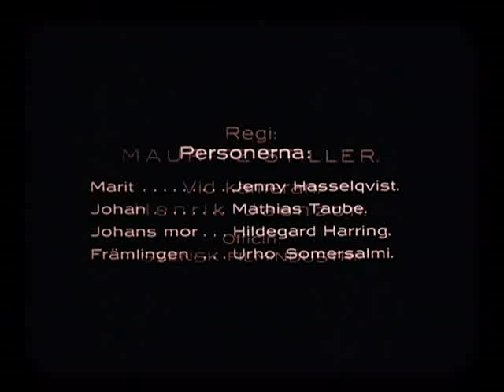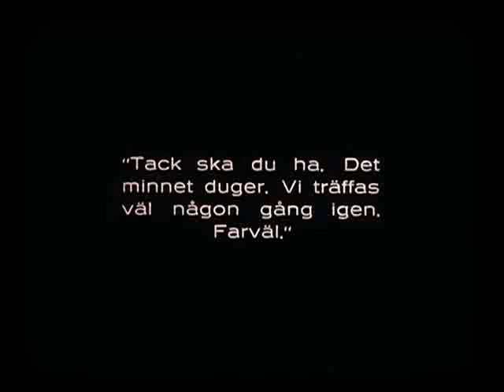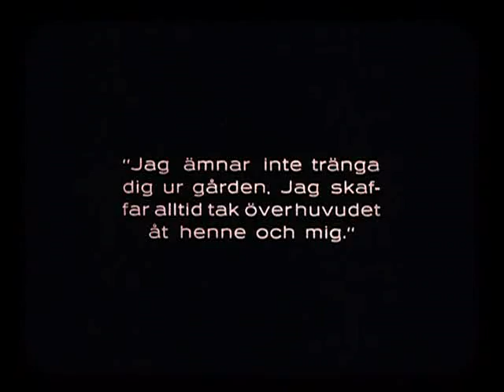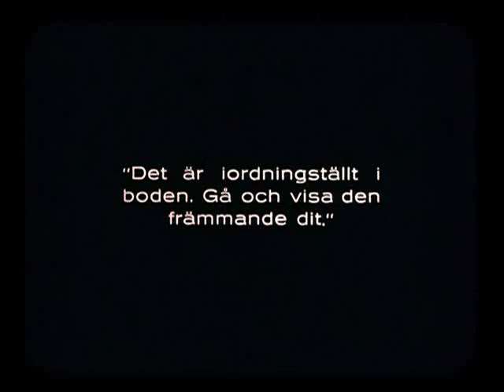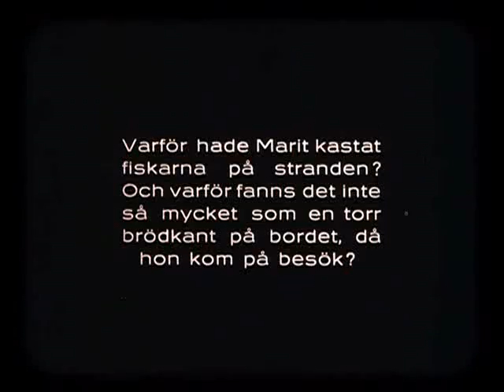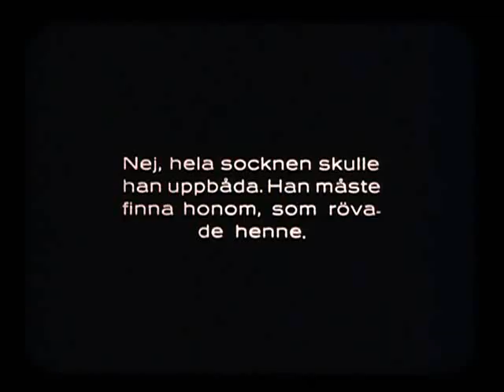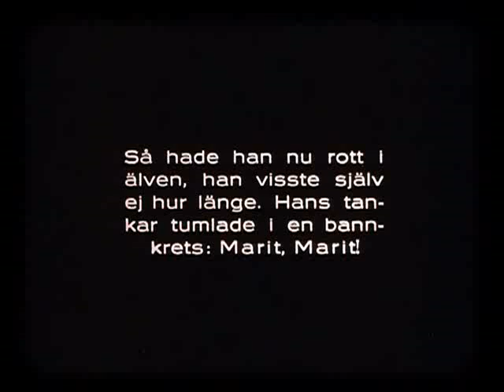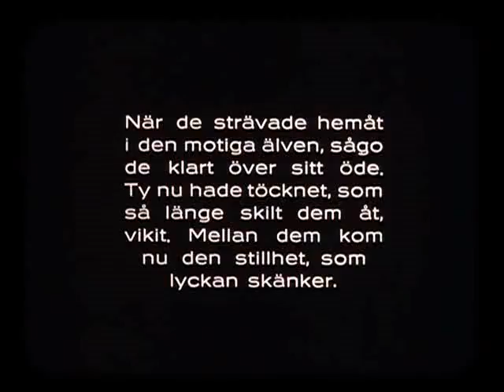Johan/Troubled Waters/Rapids of Life (Mauritz Stiller, 1921)(Swedish/English)